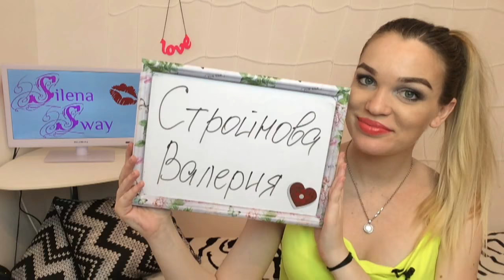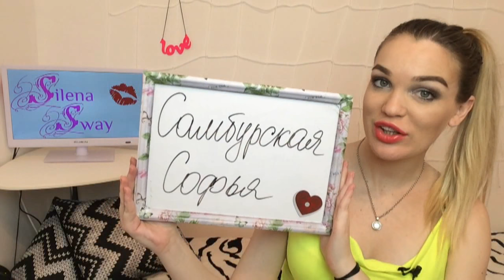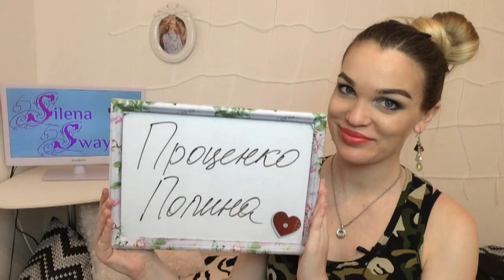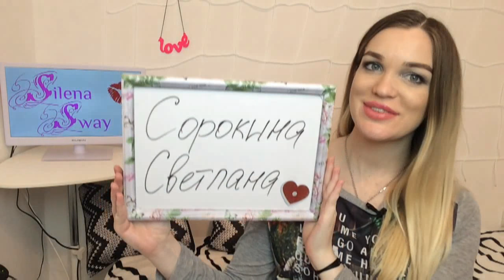ПОСЛЕДНИЕ СИГНЫ и ПРИВЕТЫ!!!♥Silena Sway♥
▼▼▼▼▼▼ОТКРОЙ МЕНЯ ▼▼▼▼▼▼
Собрала все сигны в одно видео и решила выпустить их все сразу, что бы вы уже больше не ждали!!!